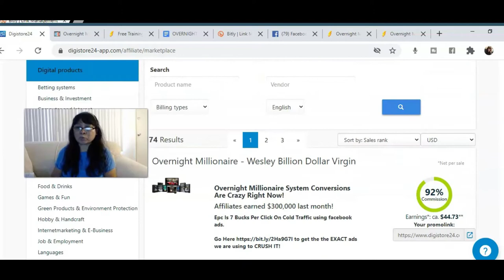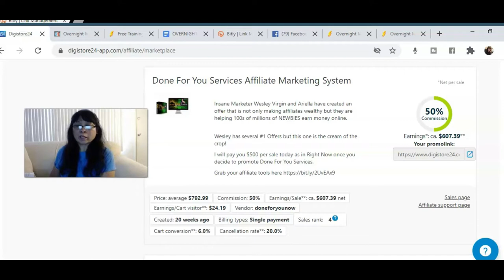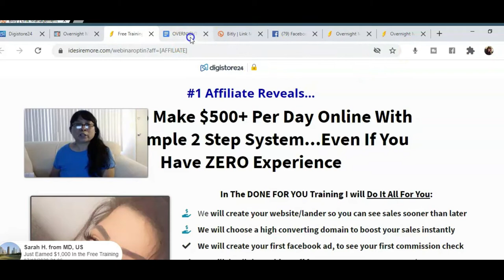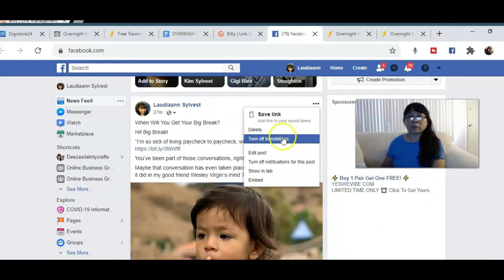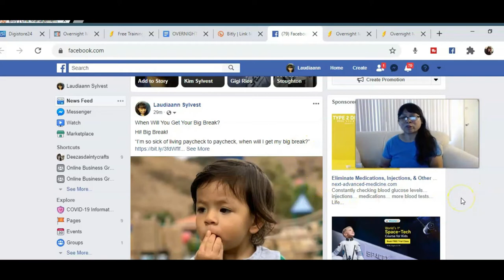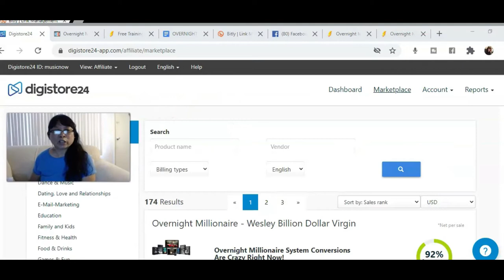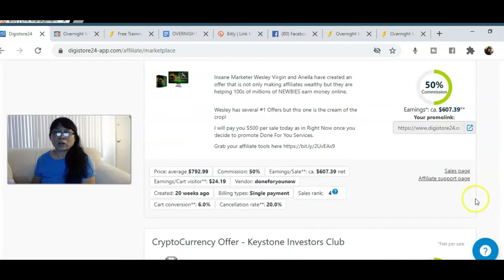The #1 Way to Make Money Fast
Can Someone realy go From Zero to Millionaire in 45 Days?
 This is how my buddy Wesley Virgin’s story begins in this shocking and controversial  video.  h

You see, Wesley was in the army—and shortly after leaving—he discovered hidden, “self mind control” secrets that the CIA and others used to get whatever they want.

As it turns out, these are the same secrets many celebrities (especially those who “come out of nowhere”) and top business people used to become rich and famous.

You’ve heard that you only use 10% of your brain.

That’s mostly because most of your brainpower is UNCONSCIOUS.

A world where he learned self mind-control techniques the average population NEVER even knew to exist.

“Nothing will change in your life, until you open your mind, to something new, that can transform your life sooner than later.”

Wesley watched people all around him going nowhere, and stuck in the same apartment lying on an air mattress his mom gave him; just STUCK!

Make those 500 dollar days too!
I do! Take action and change your life too!